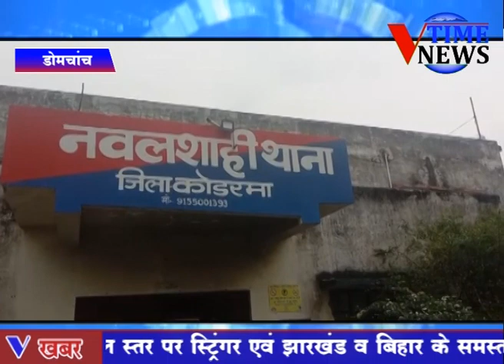कोडरमा : नवलशाही पुलिस ने तीन अवैध पत्थर लदा हाईवा किया जप्त